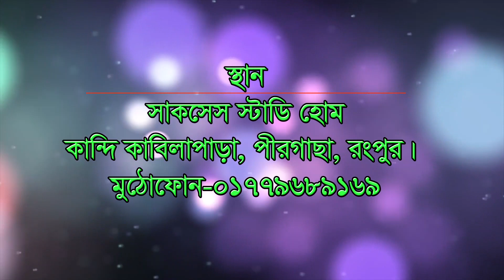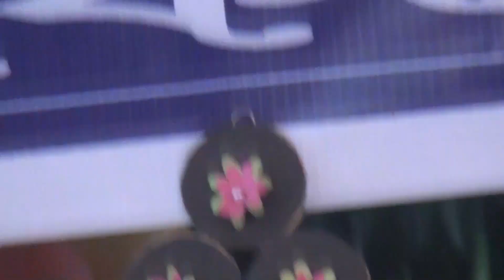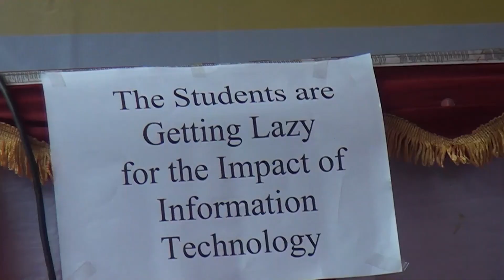sacses satrddy 1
Classroom parties are events that kids live for and parents and teachers struggle to organize. Many components must come together to create events that keep the students entertained and happy without overwhelming the teacher and rendering the whole day useless.